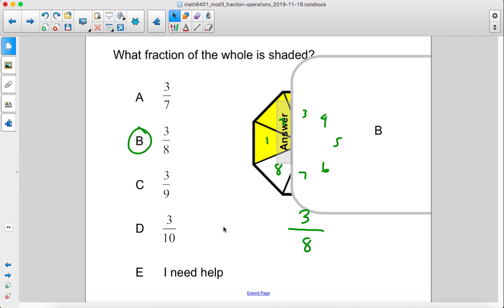Pre Algebra NandO PT 2 Equal Parts Q04